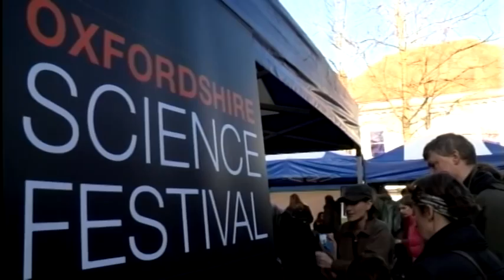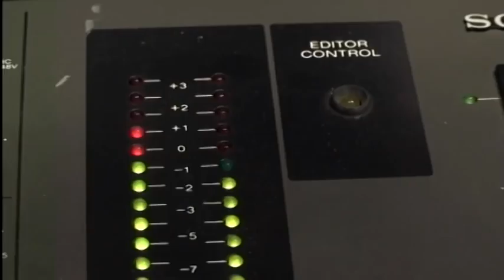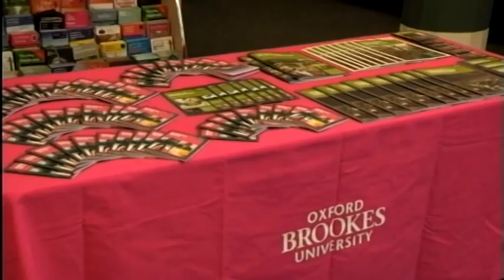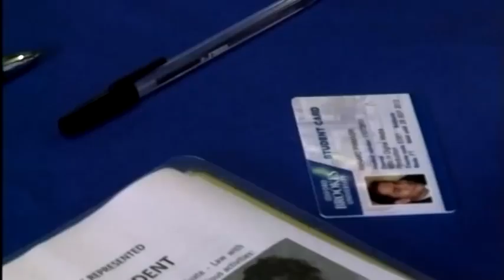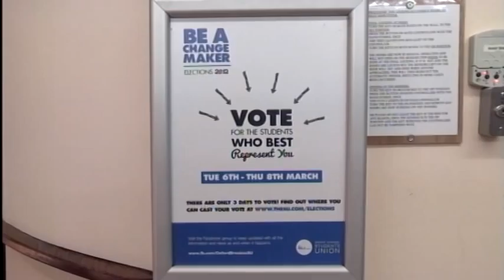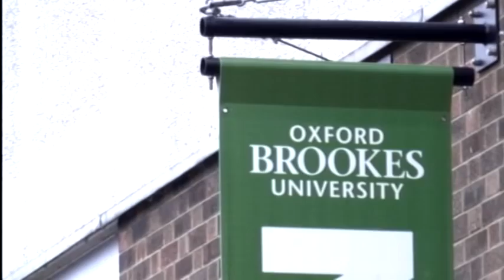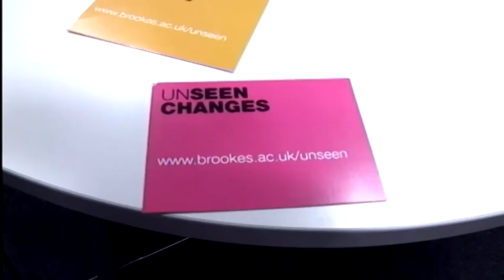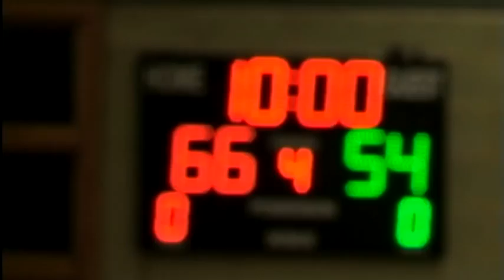Brookes TV Season 6 Episode 7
Brookes TV is the students' voice at Oxford Brookes University. Brookes TV is made by students, for students.

Part 1

Welcome & Teases - 00:15
Science Festival - 00:45
Brookes Radio - 03:14
Samira Ahmed - 05:17
SU Elections Voting - 08:12
Still to come - 12:10

Part 2

Interview with Ashley-Patson Aryee (SU President) and Paul McCormack (SU VP Student Experience) - 12:36
Brookes Unseen Changes - 17:36
Brookes Basketball - 20:32
Sports Results - 23:35
Close - 24:03

We are based on the Wheatley Campus which houses a state-of-the-art TV studio and a full news production suite.

Students involved use this industry recognised system every day to create Brookes TV.